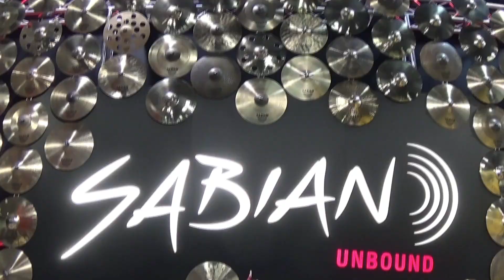Dino Cazares interview on Almost Fama at NAMM 2019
Dino Cazares catches up with Jes Fama at NAMM 2019...Chatting about Ormsby Guitars, his new endorsemnet with them and his new signature guitar, news for Asesino and Dino's solo project.